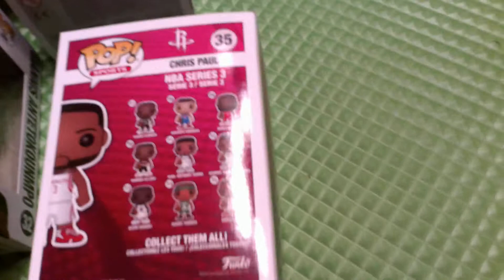Funko Pop NBA figures Series 3 just released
Falcon and Bug take a look at the brand new Funko pop figures from NBA series 3.